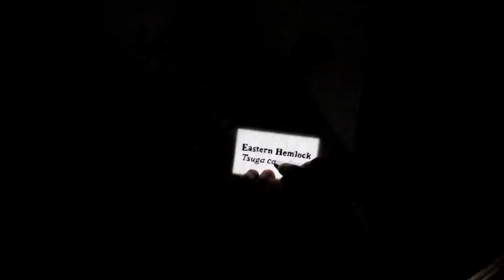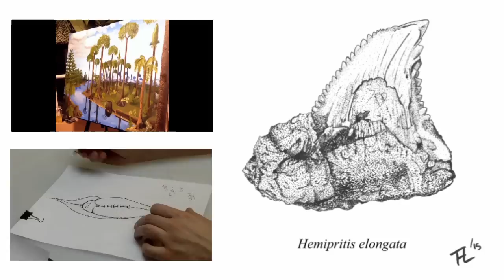Speed Painting of an Eastern Hemlock - watercolor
Second of a set of studies that I'm doing right now to work on my technique for doing scientific illustration plates. 16x speed up time lapse of me going through and painting another piece of this series.